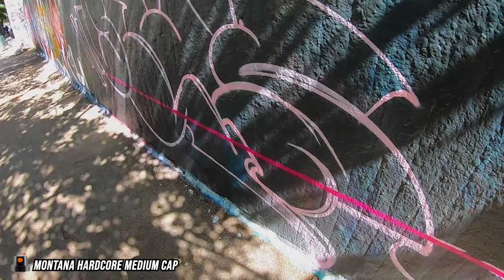GRAFFITI 🌸6 SHADES OF PINK🌸[only using pink cans]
In this graffiti video I´m only using pink colors and I think it was fun to try making the best I could with a limited color scheme. I recommend you to try this if you haven´t already. If you have tried it, what did you think?

Colors Used (Montana Black)
-Miss Piggy
-Pink Panther
-Pink Cadillack
-Good Times
-Freak
-Imperator

Time Codes:
0:00 - Sketching
1:00 - Fill
3:48 - Background
4:27 - Background Details
5:18 - Fades
5:29 - Outlines
7:19 - Highlights
8:00 - Seconds
9:09 - Outline Details
9:30 - Outline Highlights
9:57 - Signature
10:12 - End Result